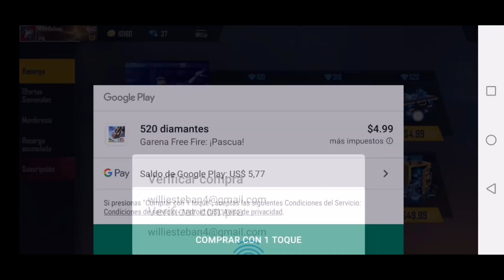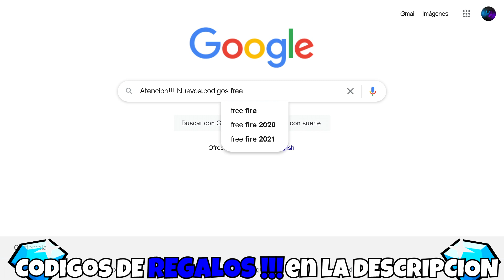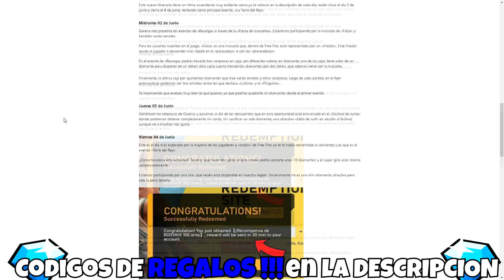NUEVO CÓDIGO PARA FREE FIRE HOY 24 DE JUNIO | CÓDIGOS DE FREE FIRE 2021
Palabras: Atención!!! Códigos Free Fire